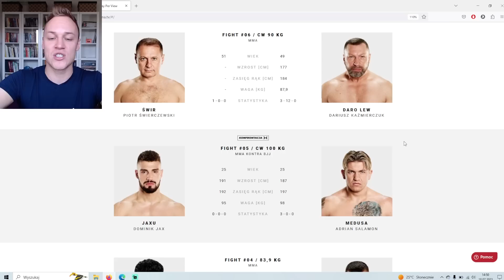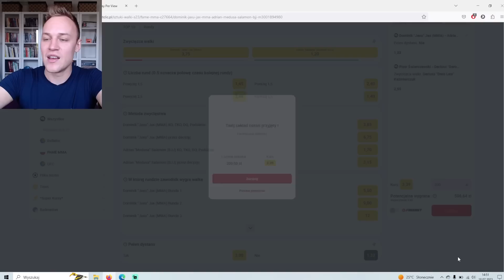SENSACJA?! DARO LEW WYGRA ZE ŚWIERCZEWSKIM?! (+ Medi vs Jax) | MATEUSZ KANIOWSKI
Pozdro
Mateusz Kaniowski